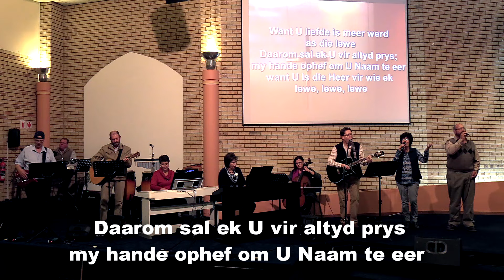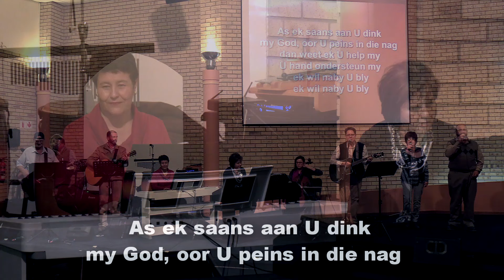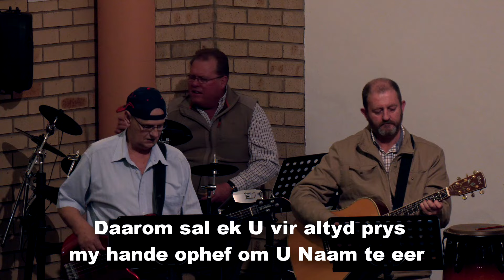NG Doringkruin - Boodskap Sondag 22 September 2024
'n Aanlyn boodskap van NG Doringkruin gelei deur ds Werner Nel.

Ds Werner Nel - 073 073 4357

Adres:
h/v Boekenhout en Knoppiesdoringstraat
Doringkruin
Klerksdorp